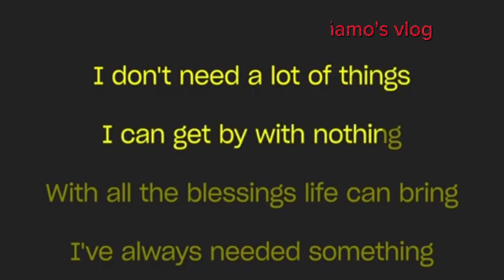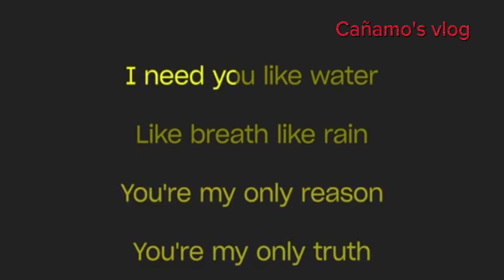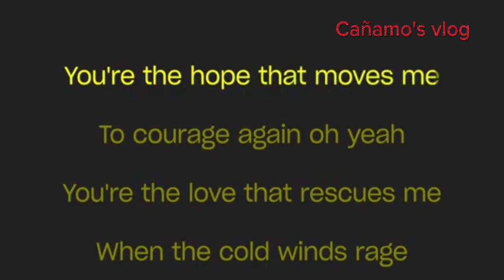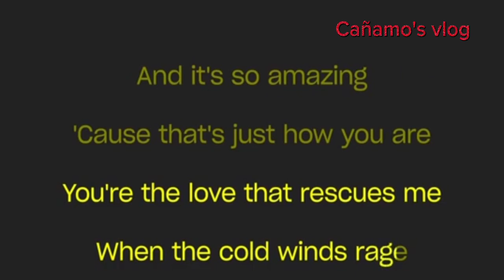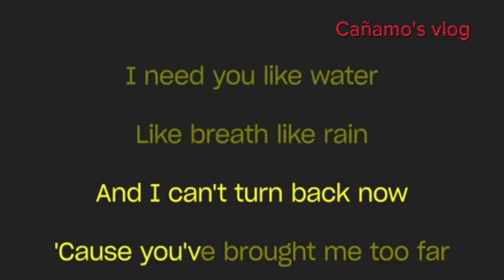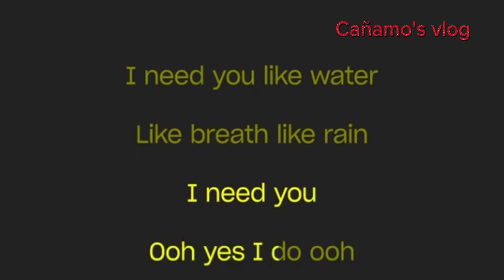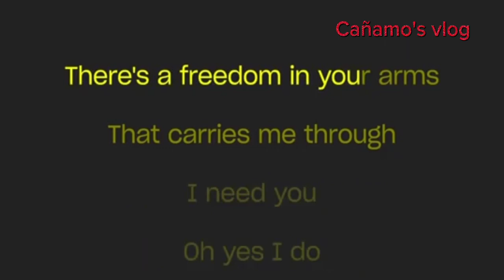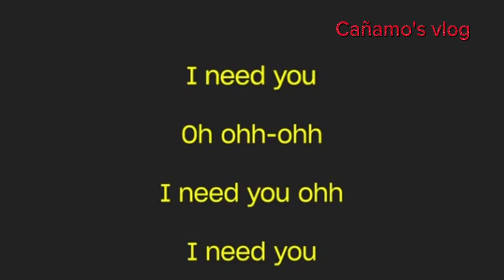I NEED YOU By:LiAnn RiMes (Karaoke Version)